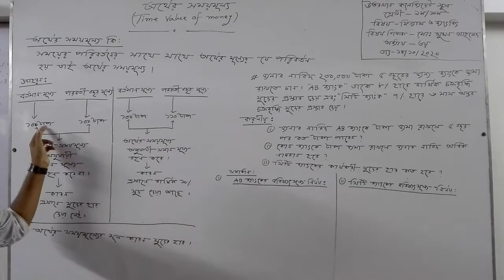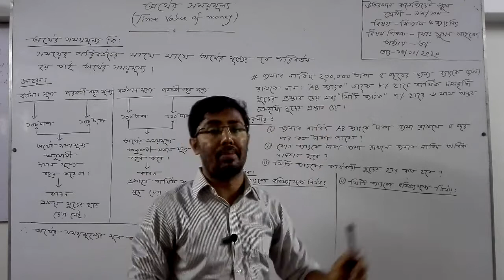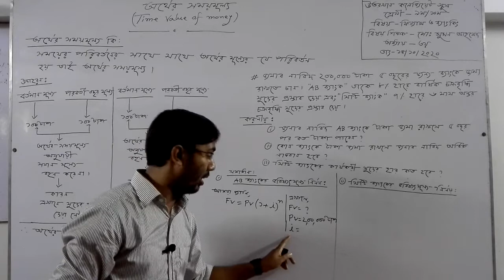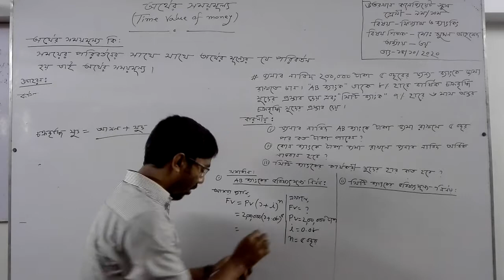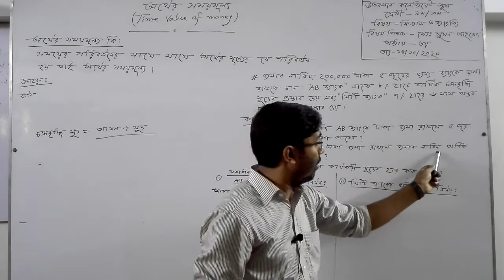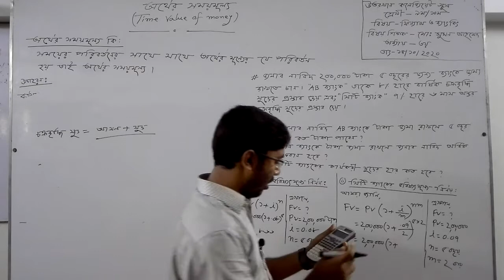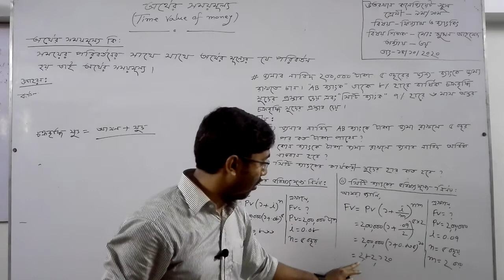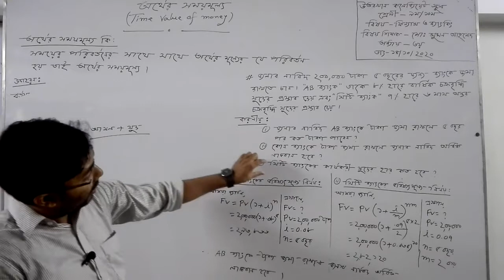সুমন আহমেদ, শ্রেণি-৯ম/১০ম, বিষয়- ফিন্যান্স ও ব্যাংকিং, অধ্যায়-৩